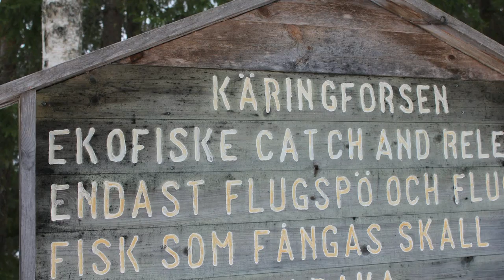Käringforsen the Movie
Trout fishing in Kärringforsen. One season with Orvis Helios 2.
Music Down to the river preformed by R. Jonsson (English Subtitles)